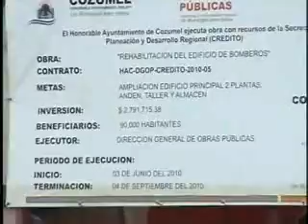C:\Documents and Settings\jmay\Escritorio\bomberos nueva locacion y cursos.divx